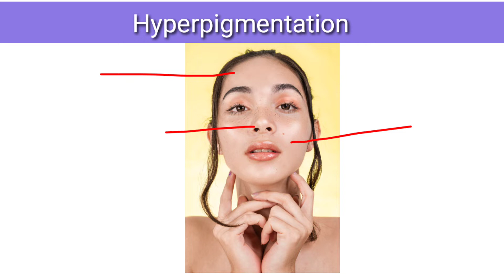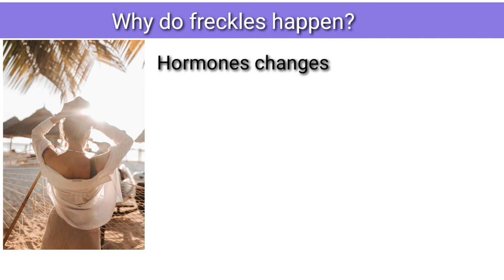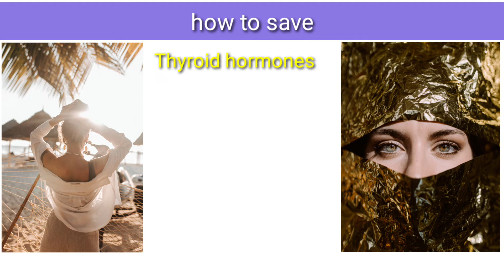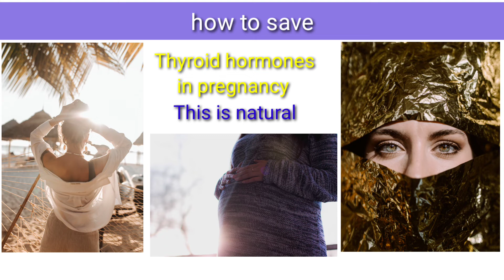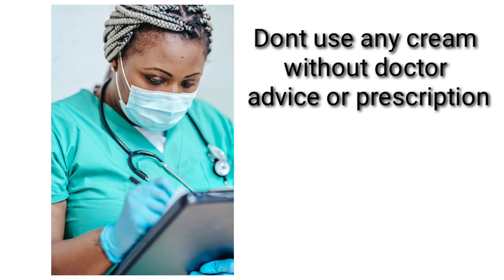Pigmentation Cream | Melatite 15 cream | jhaiyo ki best Cream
Best Cream | For Pigmentation | for Blemishes Dark spot

this video will be helpful for knowledge purpose.

best Cream for face care Any type of spots on the face and this cream is remove easily 5 to 8 weeks no side effects..

I Am A Pharmacist , So I Have The Right To Give Information About Medicines To Everyone We Provide Information About Medicines Here Before Taking Any Medicine , Please Take The Advice Of Your Doctor .  These Videos Are Made For The Purpose Of Your Knowledge .  ( Pharmacist Aazam saifi )

purchase 👇👇👇

dermatouch bye bye pigmentation

Sun cream for men and women 👇👇

boya mic.

common medical terms Jo har medical students ko pata hona chahiye

Hi Everyone, I am Azam saifi Founder of this channel, . I come from a rural background and I always had issues with grammar/language and different terminologies used in different medicine books. So, I decided start this Channel to ease the load on students like me and make Biology videos in really simple day to day language. During my course of education, I came across a very quick fact that every Tutor in our country has his/her very unique style of delivering the content to their students; which is very good when the words and the stories are running around your IQ level. But, then starts the glimpse of a bad dream when words and explanation come up to you as "bouchers in a cricket game." I myself being a mediocre student always faced this issue and I just wanted to clear them.

facecreamforwoman